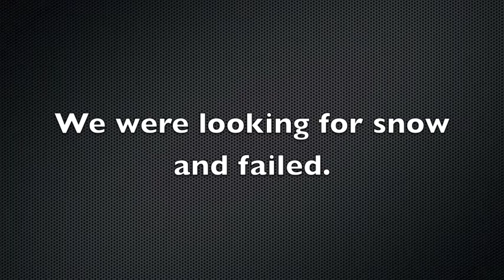Countryside Car Ride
A snow finding failure.